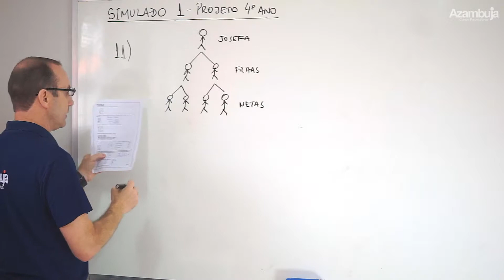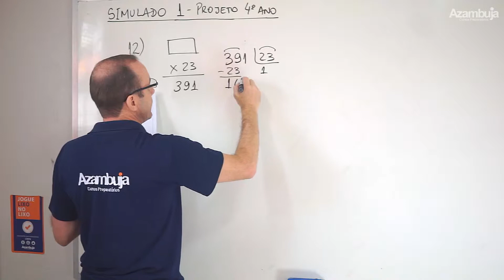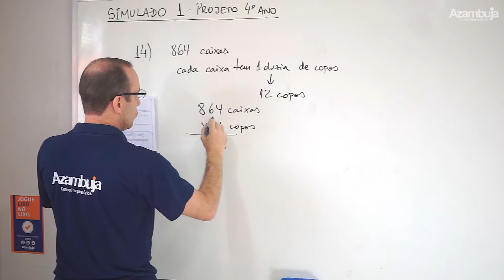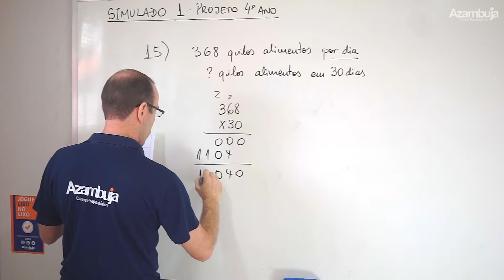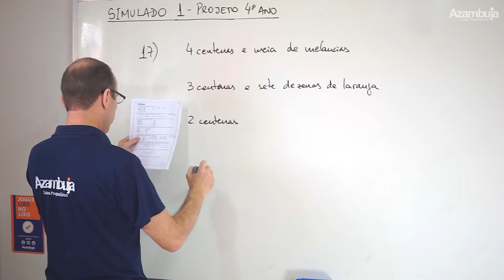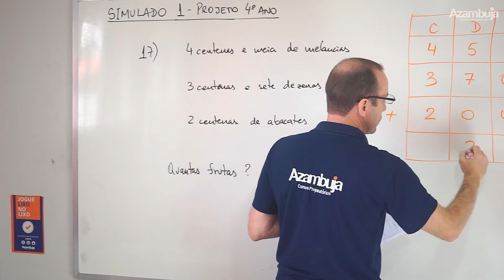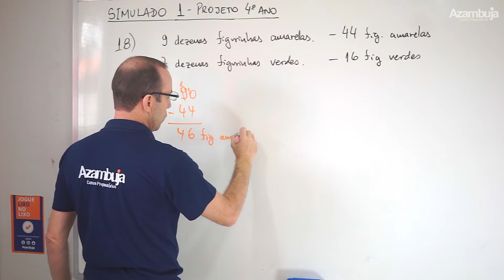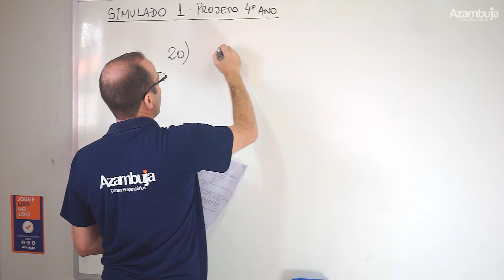Correção| Colégio Militar - Projeto 4º Ano - Parte II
Correção do 1º Simulado - Maio/2019
📚 Turma: Colégio Militar Projeto 4ano
📚 Disciplina: Matemática
📚 Preparatório: Colégio Militar

Facebook.com/cursosazambuja
Intagram: @cursosazambuja

Bom vídeo!
SHOW MORE